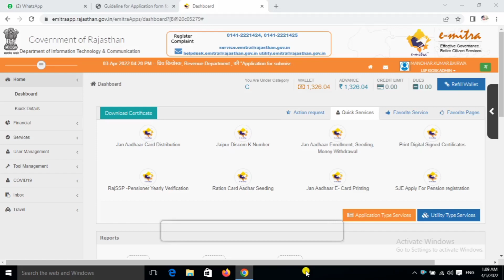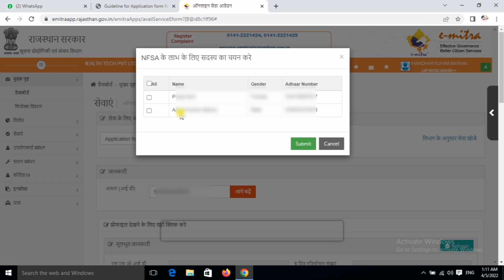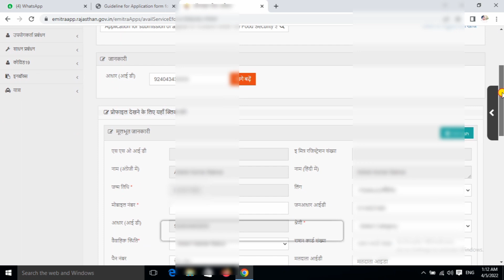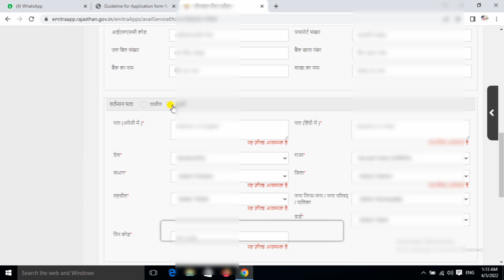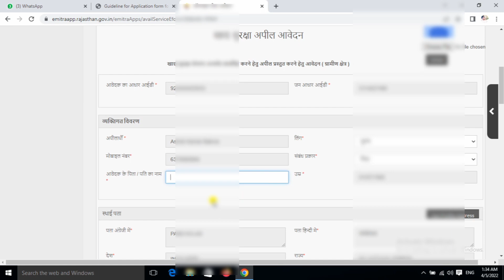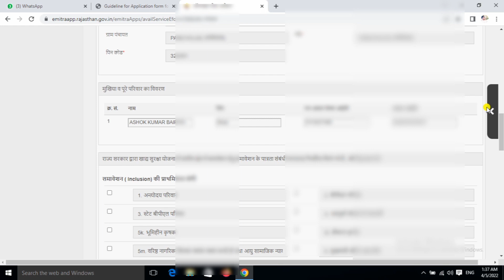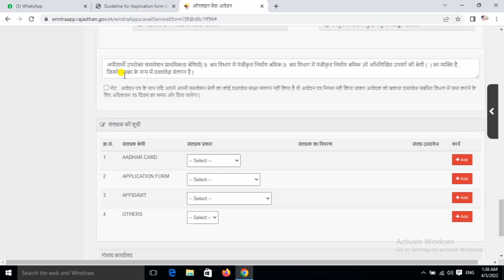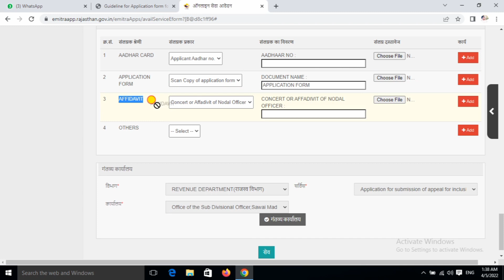Emitra Se khadya suraksha yojana form kaise bhare 2022 || खाद्य सुरक्षा योजना का फॉर्म कैसे भरे 2022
Cover topic
How to khadhy surkshya yojana form kaise kre
Ration nfsa form kaise kre
Emitra khadhya surakshya yojana ka form kaise bhre